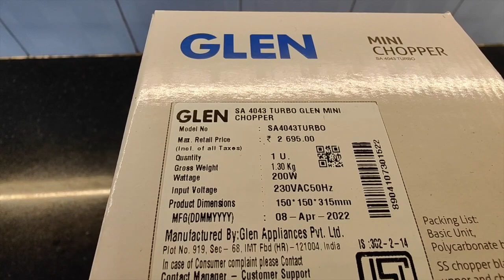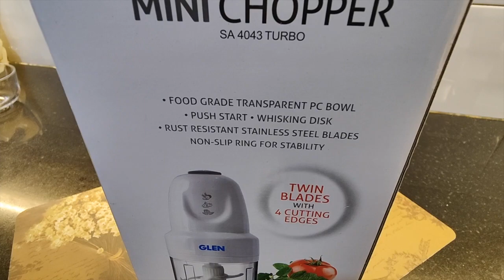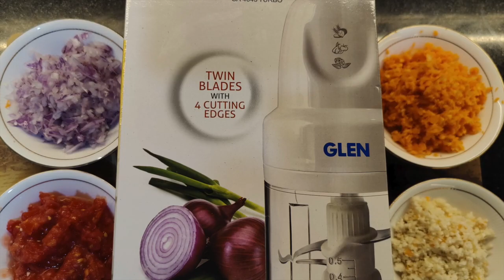Glen Mini Chopper | Unboxing and Review of Electric Chopper | How to Use Glen Mini Chopper